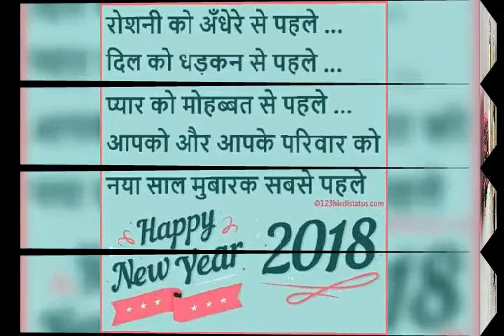Rahul Kushwah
Happy New Year 2018 Rahul mursan